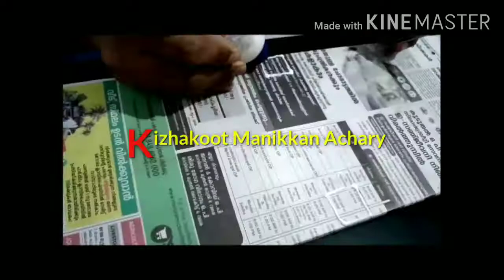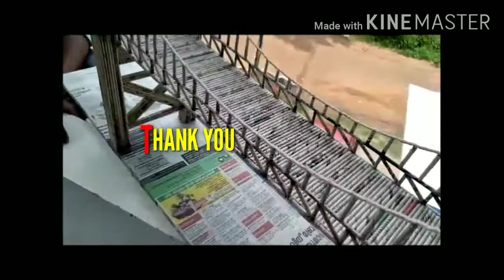REPLICA OF SUSPENSION HANGING BRIDGE WITH OLD NEWSPAPERS.